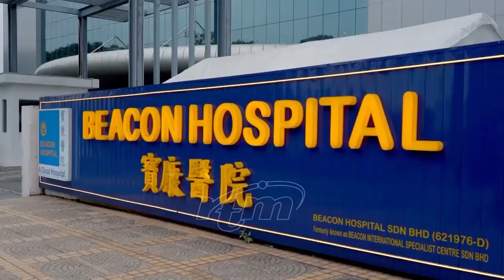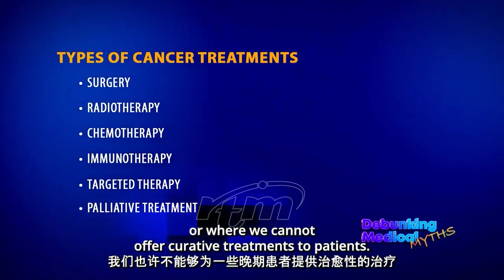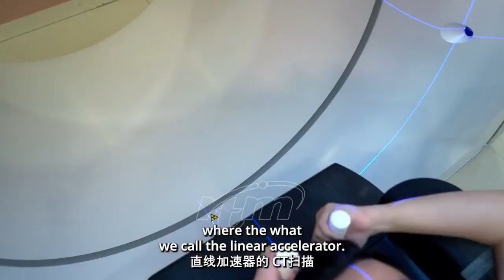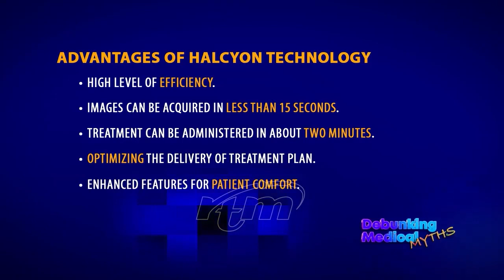Our Latest Technology - Radiotherapy Machines (Truebeam & Halcyon)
"Truebeam and Halcyon are our two latest generation of radiotherapy machines. 🌟 They are highly precise, highly accurate, very fast, very efficient and we are able to treat patients without much complications and much side effect." said Dato’ Dr Mohamed Ibrahim, our Consultant Clinical Oncologist and Medical Director of Beacon Hospital.